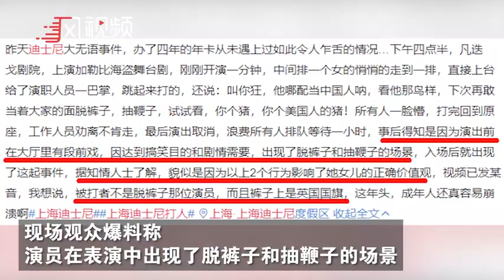上海ディズニーの舞台上に女性客が乱入、演者殴り「中国人失格」と罵声浴びせる―中国メディア